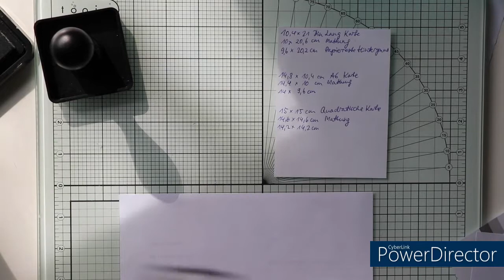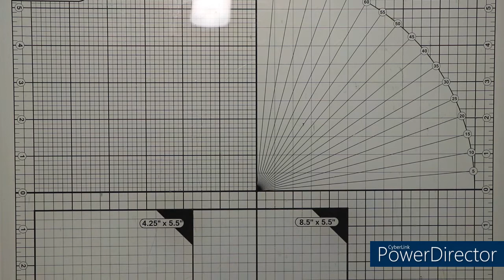Hintergründe für Karten aus Papierstreifen - Neue Designs aus Papierresten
Hallo!
Heute geht es meinen Papierstreifen an den Kragen. Was dabei für schöne Hintergründe entstehen, könnt ihr in diesem Video mitverfolgen.

Materialliste:
Papierstreifen (Designpapieren, Verpackungspappe, Aquarellpapierreste, Leinenpapier), Distress Ink - Pumice Stone, Blending Tool (Action), Klebestift (Action), Lineal, Stift, Schere, Schmierpapier, Nähmaschine, Nähgarn, Tonpapier/Druckerpapier zum Matten.

eure Natascha